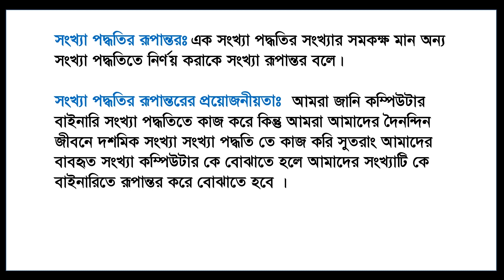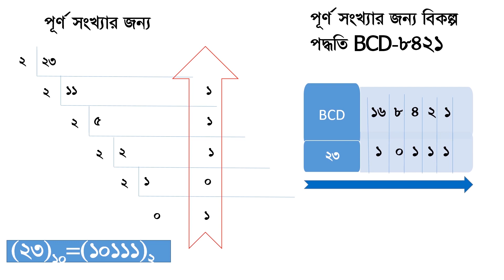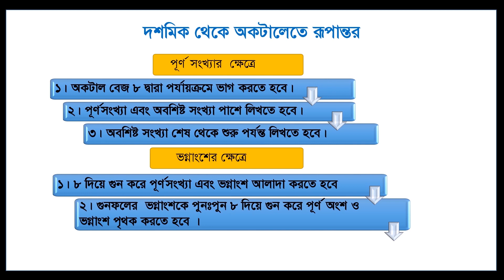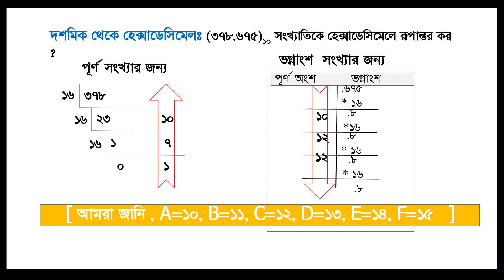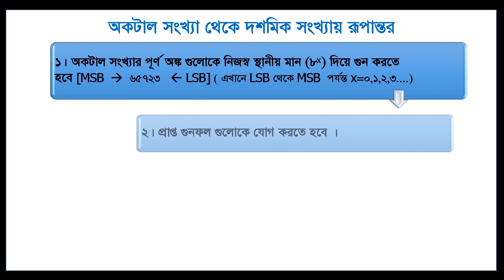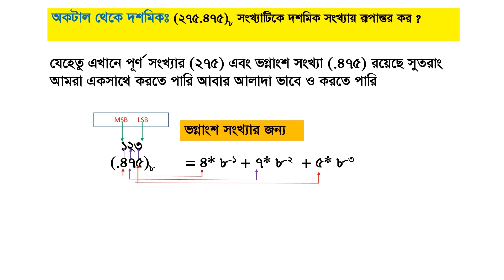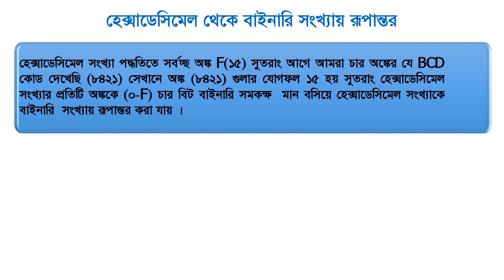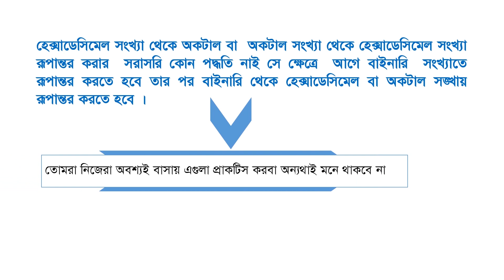সংখ্যা পদ্ধতির রুপান্তর || Conversion of Number System [ HSC ICT Chapter-3 Lecture-2 ]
সংখ্যা পদ্ধতি ও ডিজিটাল ডিভাইস

 আজকের ভিডিওতে আমরা সংখ্যা পদ্ধতর রূপান্তর নিয়ে বিস্তারিত আলোচনা করেছি।

আপনারা মনোযোগ দিয়ে tutorial  গুলা দেখলে বই পড়া অনেক সহজ হয়ে যাবে।
 বই থেকে গাণিতিক সমস্যা গুলা অনুশীলন করতে হবে

পূর্বের ভিডিও লিংক
Chapter-3 Lecture-1